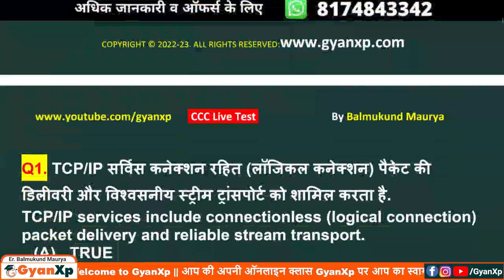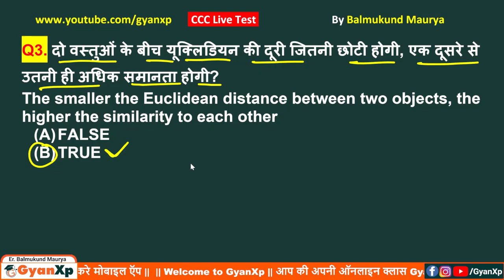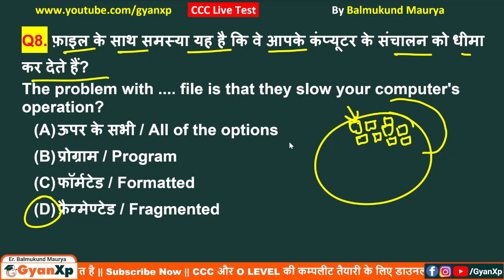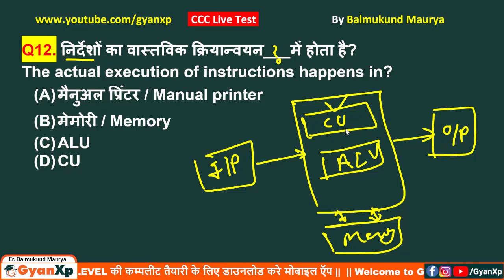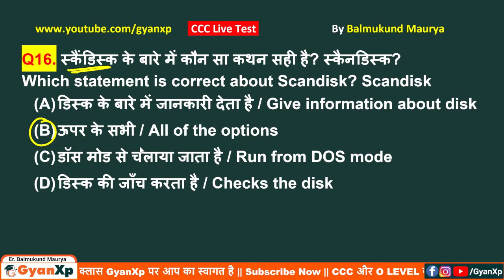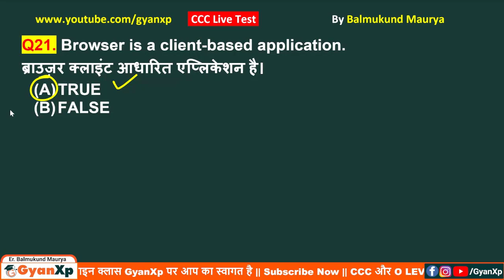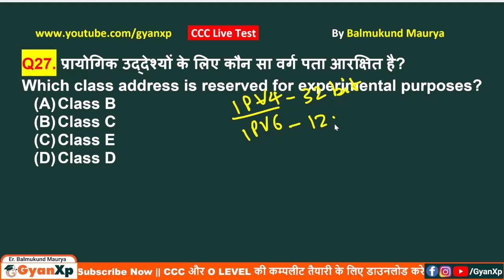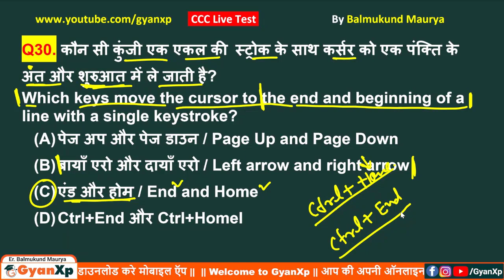CCC Revision Class Day 2 || APRIL / MAY 2022 || CCC Important Questions || CCC EXAM 2022 || GyanXp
CCC New Syllabus पर आधारित महत्वपूर्ण प्रश्न (सम्पूर्ण सिलेबस CCC Revision क्लास )

CCC Exam April 2022
CCC Exam May 2022